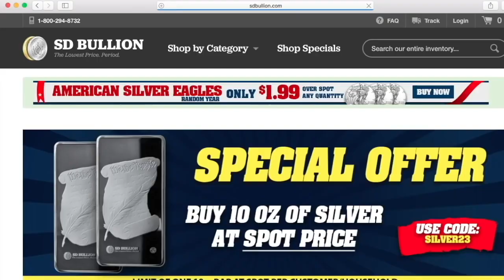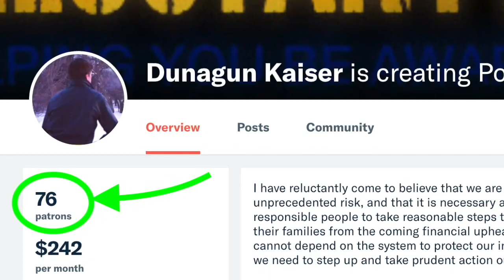The Greatest Risk to the USD You’re Not Hearing About | Lior Ganz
​Full-time investor, entrepreneur, and founder of WealthResearchGroup.com, Lior Ganz, returns to Reluctant Preppers to alert us to several vital trends we need to know to be aware and prepared:

The Greatest Risk to the USD You’re Not Hearing About

Death of the US Middle Class Sooner than You’re Being Told

Gold & Silver, and Less-Known Hedges Against Chaos

Stock Market vs. Critical Cash Diversification

The Global Economy & Changing of the Guard Away From the US

Get FREE Special Reports Mentioned in This Interview:
WealthResearchGroup.com/CaliCoin

WealthResearchGroup.com/GoldPlaybook

And the Wealth Library:
WealthResearchGroup.com/Top